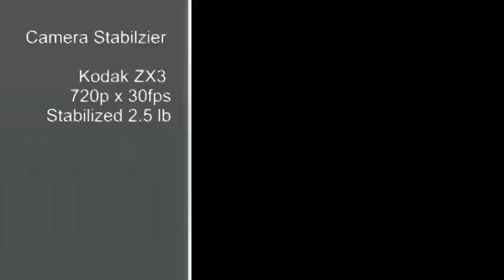DIY camera stabilizer test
I have a Kodak ZX3 digital video camera and needed something to help me stabilize my video while shooting on the move.  I found this website with DIY instructions for how to build a video camera stabilizer on about $20 worth of parts from a hardware store.
I kept to the blueprint from the website when building my stabilizer rig and this is the video of my first test.  I was skeptical how well this would work however my comparison video starting at 1:05 shows a clear difference in video stability.